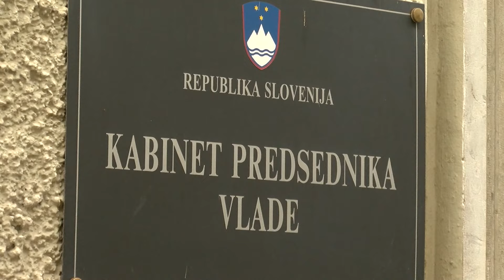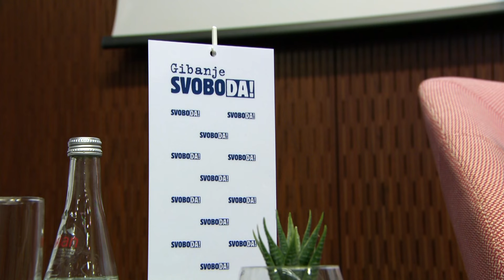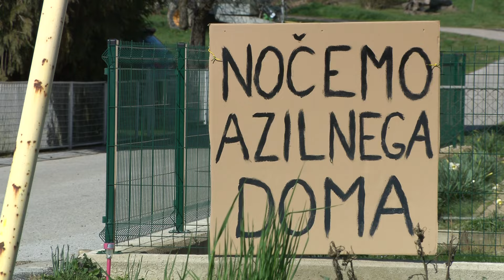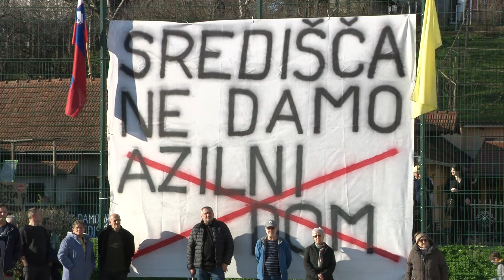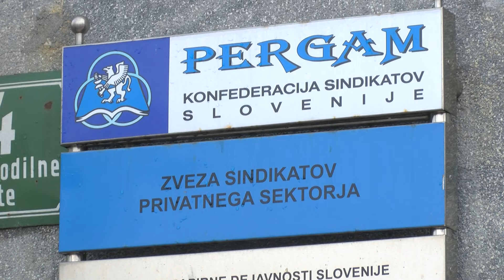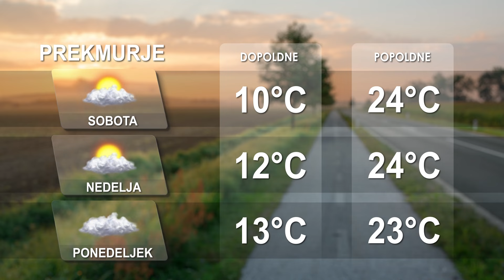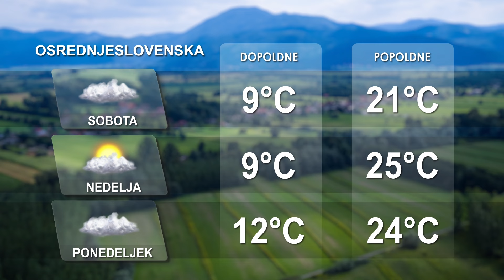[Kratke novice] 05.04.2024 Novice ob 11h na Nova24TV